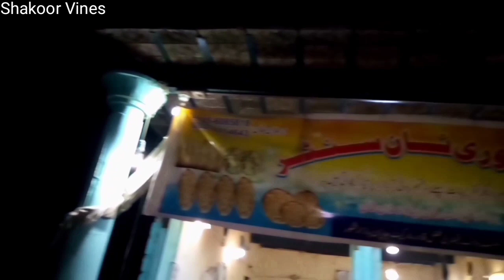Waqt Sabka Badalta hain.(Shakoor Vines)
One of the best motivational video.